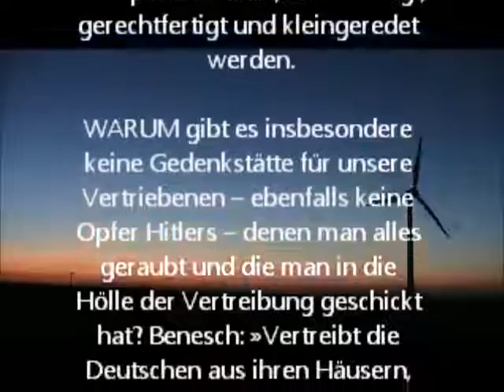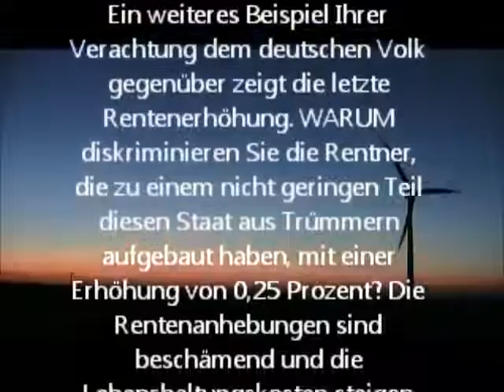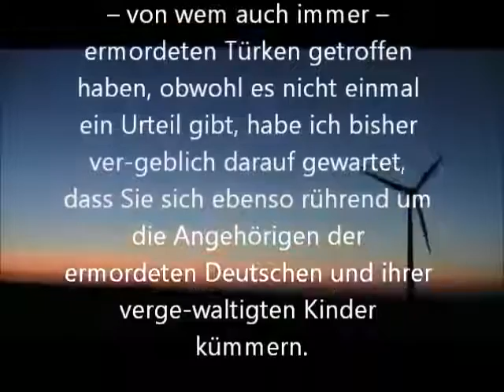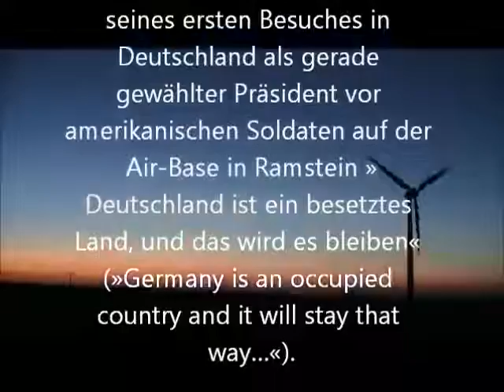Eine Hamburgerin schreibt an Angela Merkel...Brief sorgt nun weltweit für Aufsehen.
Gerda Wittuhn hat im Juli 2013 einen Brief an die deutsche Bundeskanzlerin geschrieben. Der sorgt nun weltweit für Aufsehen. Eine Antwort aus dem Kanzleramt bekam sie bislang nicht.

Von den Meinungsumfragen in ARD und ZDF wird die Bundeskanzlerin mit Bestnoten bewertet. Hier nun eine Stimme aus dem Volk, die ganz anders klingt. Frau Wittuhn fragt die Bundeskanzlerin: